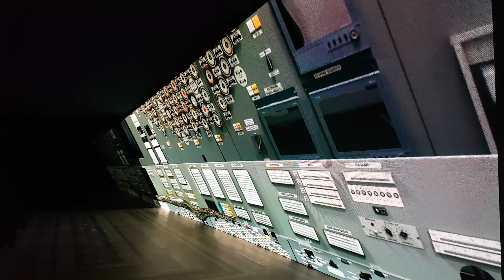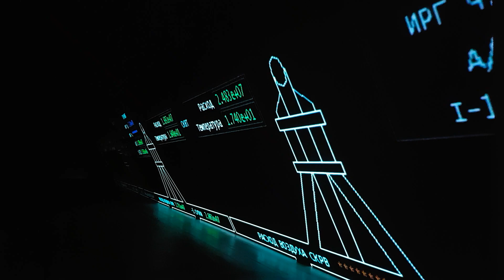«Покои сияния» Эмилии Шкарнулите в PinchukArtCentre февраль – май 2020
С 9 февраля в PinchukArtCentre открыта персональная выставка «Покои сияния» Эмилии Шкарнулите (Литва), обладательницы главной премии 5-го международного конкурса Future Generation Art Prize. Экспозиция включает в себя масштабную видеоинсталляцию и две фотографии в лайтбоксах, специально созданные для PinchukArtCentre.
«Покои сияния» - это медитация на руинах человеческой деятельности в контексте взгляда из далекого будущего. Змея заползает через атомные реакторы в гробницы. Компании по глубоководной добыче тралят океанское дно и в процессе несут туда углерод, несмотря на кокколитофорный планктон, который там находится. Медузы танцуют в темных водах. В поле зрения оказывается будущее, которое невозможно просчитать, где наши передовые технологии превратились в обломки, покоящиеся на дне океана.
Эмилия Шкарнулите была награждена Главной премией 5-го конкурса Future Generation Art Prize за ее видео-работу «t1⁄2», которая была результатом глубокого и масштабного исследования. Ее работа была представлена в рамках выставки «The Future Generation Art Prize @ Venice 2019», вошедшей в официальную параллельную программу 58-й Международной выставки искусств – la Biennale di Venezia – и организованной Фондом Виктора Пинчука и PinchukArtCentre.e.